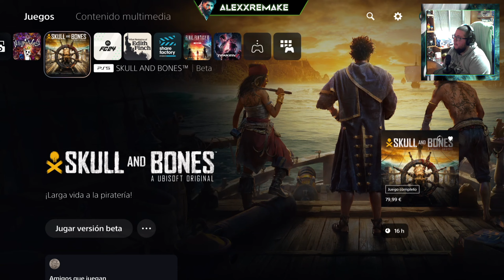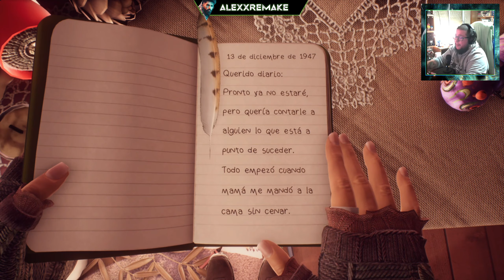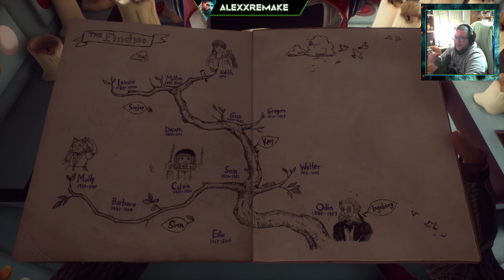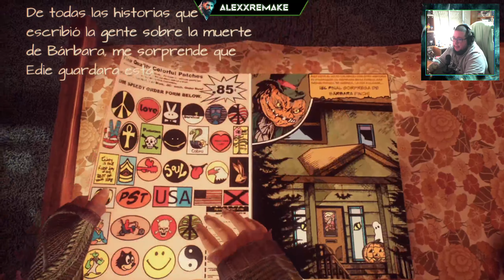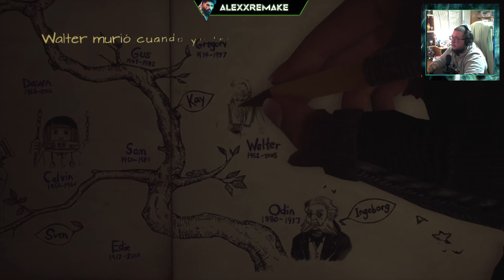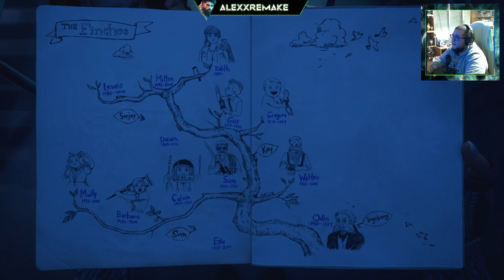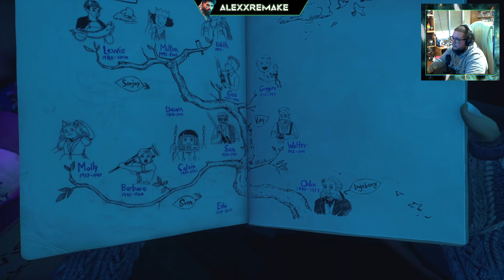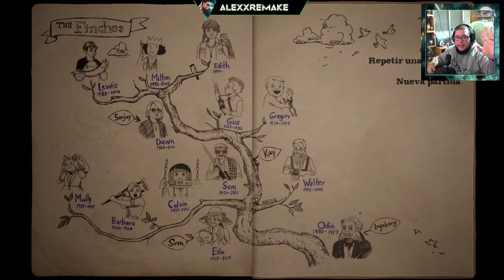Recuerdos de una familia - What Remains of Edith Finch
¿Has pensado en hacer una donación? Puedes hacerlo mediante este enlace. No te preocupes, ¡es seguro!

Encarnando a Edith, explorarás la gigantesca casa de los Finch en busca de historias, mientras ella ahonda en la historia familiar y trata de averiguar por qué es el último miembro de la familia que sigue con vida. Cada historia que vayas encontrando te permitirá explorar la vida de un nuevo miembro de la familia el día de su muerte, con historias ambientadas tanto en un pasado lejano como en la actualidad.

La mecánica de juego y el tono de las historias son tan variados como los miembros de la familia Finch. Las únicas constantes es que todas se juegan desde una perspectiva en primera persona y que todas las historias terminan con la muerte de ese pariente.

En definitiva, el juego trata sobre el sentimiento de sorpresa e inquietud al enfrentarse al vasto y desconocido mundo que nos rodea.